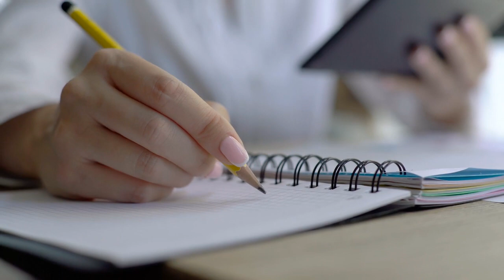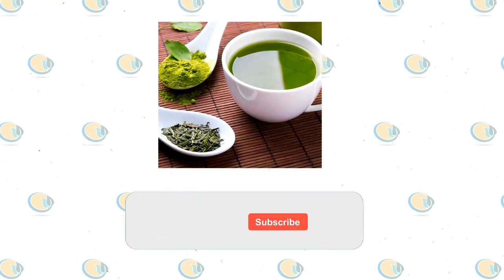Unbelievable! Can This Tea Really Reverse Diabetes? Find Out Now!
GET THE BEST SUPPLEMENT FOR DIABETICS With 15% Discount Green tea, one of the most popular beverages worldwide, has been the subject of extensive research due to its potential health benefits. Some studies suggest that green tea may help in the prevention and management of diabetes. This video will delve into the relationship between green tea and diabetes, exploring the available scientific evidence, and discussing the potential mechanisms through which green tea may exert its effects.